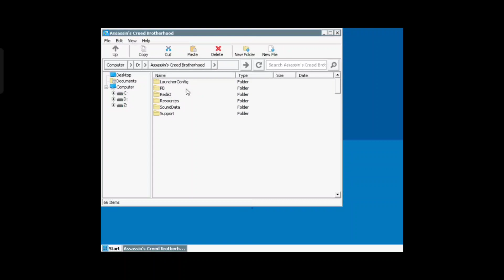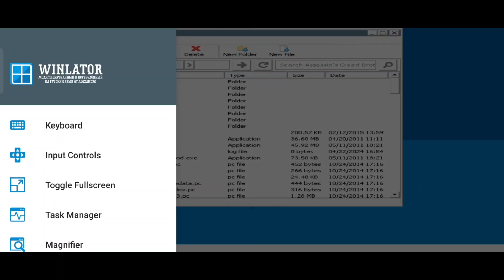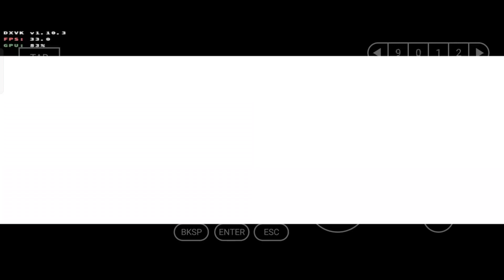Assassins creed brotherhood en android configuración para Winlator | Snapdragon